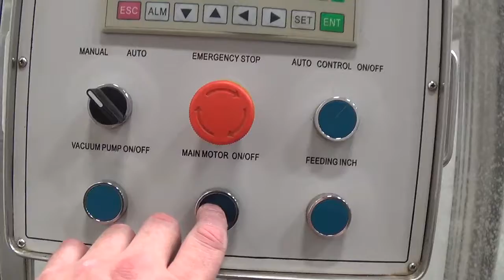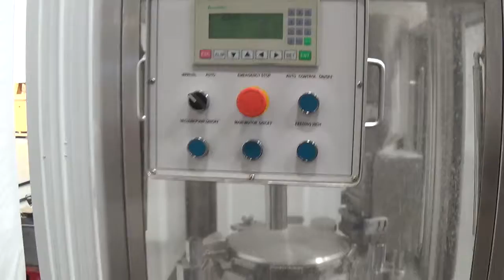D5158 Vanguard Pharmaceutical VAF 900C Capsule Filler SIGMA Equipment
This is a functional video of D5158 Vanguard Pharmaceutical VAF 900C Capsule Filler. for more available equipment.